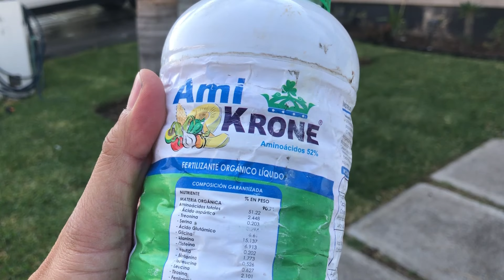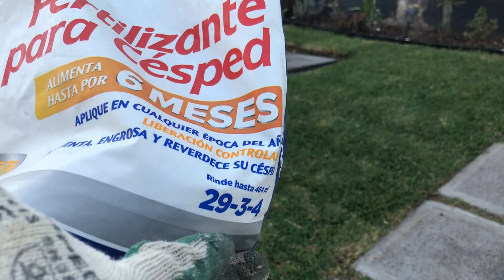😃 PASOS para CUIDAR tu pasto en rollo RECIÉN instalado -- Riego, Corte y Fertilización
¡No dejes que tu pasto recién sembrado muera por falta de cuidados esenciales! En este video, te mostramos los PASOS CLAVE para que tu césped en rollo crezca fuerte y saludable desde el primer día. Aprende cómo regar adecuadamente, cuándo hacer el primer corte, y cómo aplicar la fertilización necesaria para un césped verde y duradero. ¡No esperes más! Si acabas de instalar tu pasto en rollo, estos consejos son cruciales para que no pierdas tu inversión y tu jardín luzca espectacular. ¡Tu césped depende de ello!

🌿 Entre los cuidados está el primer corte del césped después de haberlo sembrado.

ASESORÍA PERSONALIZADA
Aprende a restaurar y/o darle mantenimiento a tu pasto, paso a paso con resultados en pocas semanas (según condiciones de tu césped y/o el proyecto). Dirigida a quien no tienen ni idea de cómo hacerlo, como a quienes quieren afinar sus conocimientos y habilidades al cuidado del césped. Escríbeme por:

📸 Envíame una foto de tu jardín y te regalo unos consejos rápidos.

ACTUALIZACIÓN  de Fertilizantes Orgánicos (compra en línea)
He probado otras marcas y mi recomendación sería esta:
- (ácidos húmicos y fúlvicos): CONTÁCTAME

👉🏼 FERTILIZANTES necesarios UNA VEZ establecido el nuevo Pasto. Puedes aplicarlos 4 o 6 semanas después de haber sembrado. Cualquier duda, contáctame.

🌎 México - - para comprarlo contáctame por Telegram o Instagram
🌱 MultiGrow (21-4-8) - granulado para temporada de calor
🌱 Micorrizas (con ácidos húmicos y fúlvicos) - granulado

🌎 Estados Unidos + Canada + Latinoamérica ⬇
🌱 Scotts Turf Builder NPK (32-0-4)
🌱 SimpleLawnSolutios Advanced NPK (16-4-8)
🌱 LawnBox organic fertilizer NPK (10-0-6)
🌱 Yard Mastery - Flagship NPG (24-0-6)
🌱 Milorganite (orgánico)

🌍 España & Europa ⬇
🌱 Vitaterra FertiLent NPK (20-5-10)
🌱 Compo Floranid NPK (20-5-8)
🌱 FertOP - abono primavera-verano NPK (21-5-6)

🟠 SET de Herramientas para MEJORAR tu experiencia:
🔷 Black&Decker - Cortadora de pasto ⏩
🔷 Black&Decker - Podadora ⏩
🔷 Truper - Sopladora eléctrica (MX) ⏩
🔷 Sun Joe/Einhell - Sopladora eléctrica ⏩

🟠 SET de Herramientas usadas/vistas en este Video:
🔷 Truper - Pulverizador (MX) ▶️
🔷 Chapin - Pulverizador 1gal ⏩

* INDICE FUNCIONAL
1:18 Cuál es el CORTE adecuado para tu pasto ?
3:09 QUE NO TE PASE !
3:54 Fertiliza el suelo donde se establecerá tu pasto.
4:25 Qué son los Biofertilizantes ? (breve explicación)
5:08 Necesito el fertilizante comercial (inorgánico)  ?
7:04 Sencillo cálculo para aplicar los biofertilizantes. (líquidos)
7:57 Herramienta para aplicación de fertilizante (granulada)
8:27 Plan de Riego

👉 KIT para Riego residencial:
1. Melnor - Aspersor (favorito)
2. Truper/Gardena - Conectores
3. Truper/Gardena - Pistola
4. Orbit Heavy Duty (favorito)

🏃‍♂️ PASOS para el cálculo de aplicación de fertilizantes líquidos:
a) Calcula cuántos m2 abarca tu aspersor (de un litro, galón, etc.)
b) Entonces, sabrás cuántos litros por m2.
c) 5 a 10ml de biofertilizante x litro de agua (leer etiqueta del producto)
d) Agita bien y distribuye en tu pasto ó césped.
e) Riego al final. (sigue instrucciones del biofertilizante).

DISCLAMER: Los links de "geni.us" son enlaces de afiliación hacia Amazon (según tu región), que si tu das click en alguno de ellos, me otorgan una pequeña comisión solo si son comprados, sin ningún costo adicional para ti. De antemano te agradezco sinceramente si haces uso de ellos.